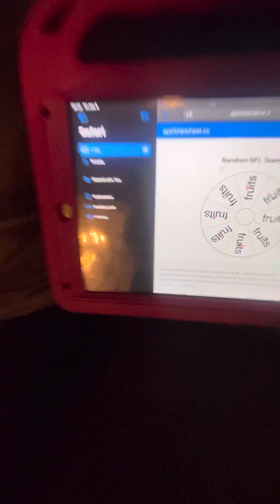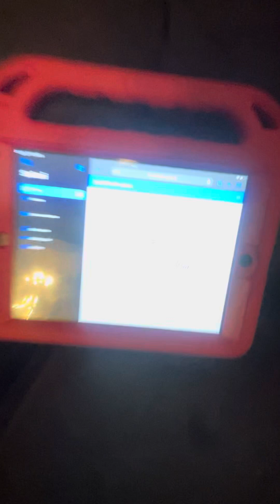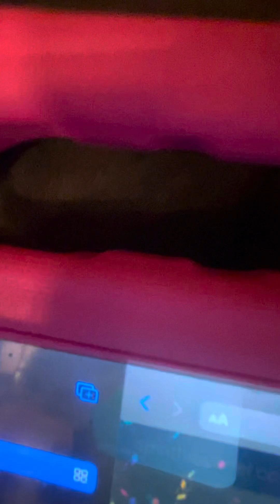(S7 E10) (E46) Eat Same Amount of Food Challenge!